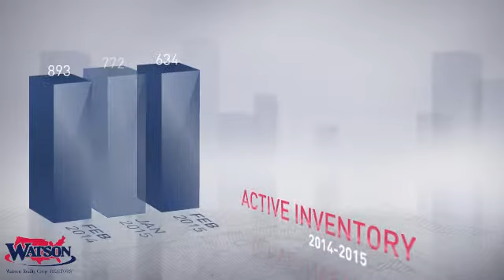Gainesville Market Update,FL, Real Estate Market Update from Watson Realty,March, 2015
Watson Realty Video Update recapping market activity within Gainesville Market Update, FL, during the month of March, 2015